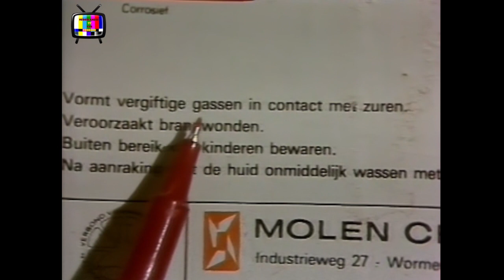NOS Journaal (10-01-1985)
Het late NOS Journaal, uitgezonden op 10 januari 1985. Nieuwslezer: Joop van Zijl.

Videobron: Betamax
Digitalisatieapparatuur:
- Sanyo Betamax VTC-M20
- I.DEN IVT-7P Digital Time Base Corrector
- Canopus ADVC-55